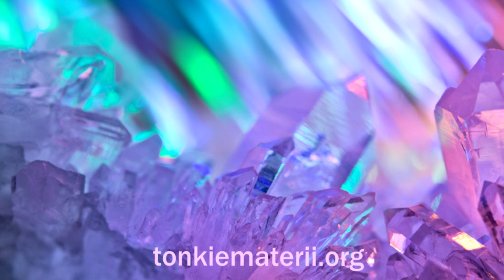💎 Красный коралл. Как отличить подделку. Энергия минералов. Александр Гук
Фрагмент эфира на курсе "Энергия камней". Ответы на вопросы.

Тонкие материи – это разумная биоэнергетика и эзотерика без мракобесия. Это проект, посвященный прикладным методам целительства и биоэнергетики. Мы общаемся с мастерами, узнаем инструменты диагностики и различные методы биоэнергетической гармонизации.